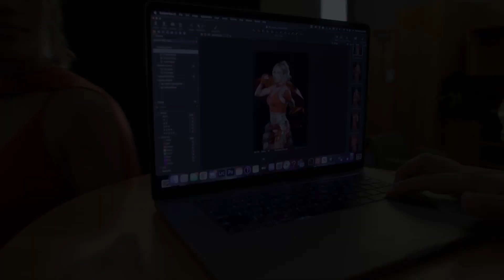Seniesa Estrada 1st Photoshoot With Top Rank & Talks Plans to Takeover | Estrada fights Sat. ESPN+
Take a look at the first photoshoot for seniesaestrada as she makes her Top Rank Debut this weekend on ESPN+

Next up for Top Rank Boxing, Boxing’s most avoided world champion finally has a dance partner.

WBO middleweight world champion Janibek “Qazaq Style” Alimkhanuly, a southpaw power puncher from Kazakhstan, will make the first defense of his title against two-time British champion Denzel Bentley on Saturday, Nov. 12 at Pearl Concert Theater at Palms Casino Resort in Las Vegas.

In the co-feature, undefeated pound-for-pound queen Seniesa “Super Bad” Estrada will defend her WBA minimumweight world title against Jazmin Gala Villarino.

Janibek-Bentley, Estrada-Villarino, and undercard bouts will stream live and exclusively in the U.S. on ESPN+.

Promoted by Top Rank, in association with Frank Warren’s Queensberry Promotions, tickets starting at $25 go on sale Friday, Oct 7 at 12 p.m. PT and can be purchased at Ticketmaster.com.